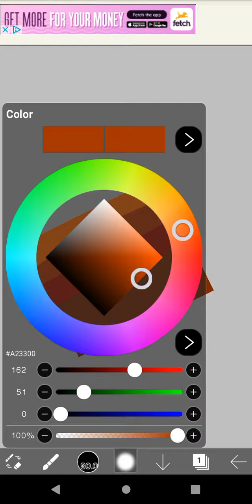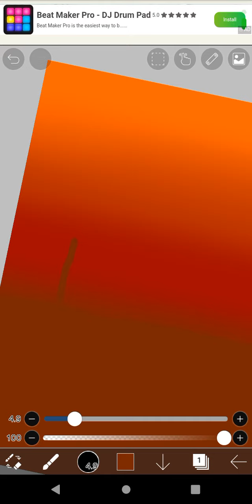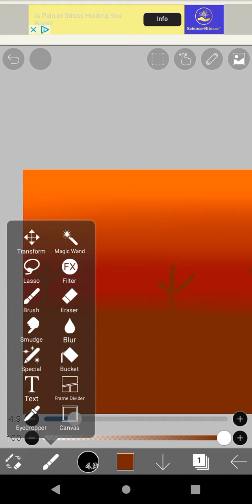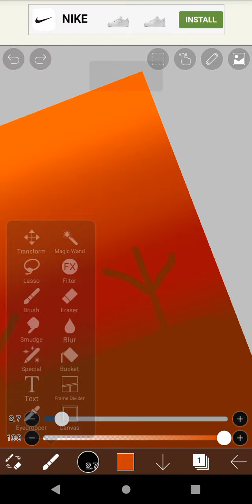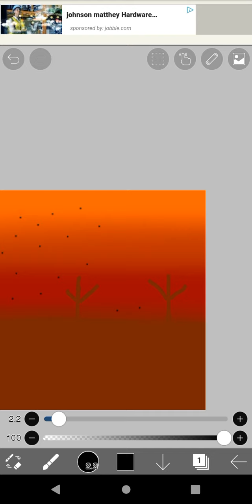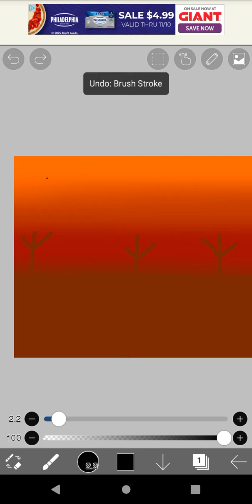Being in ibs paint x for 5 minutes!